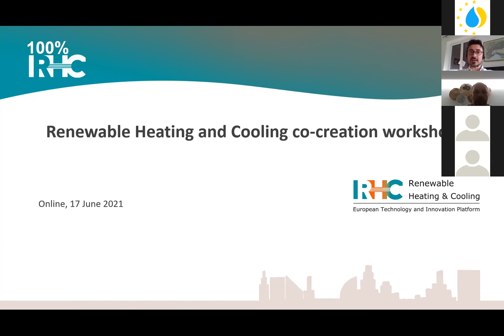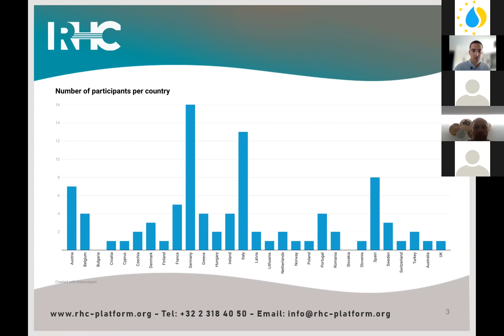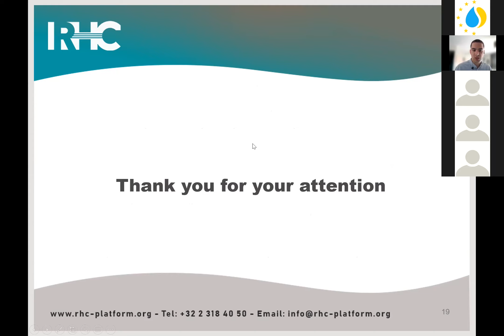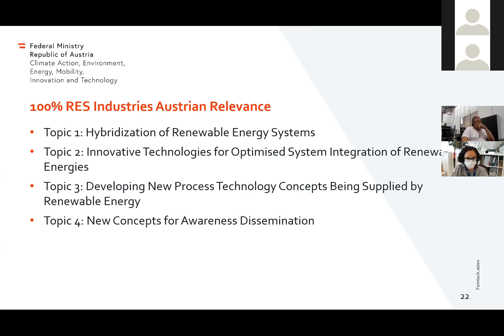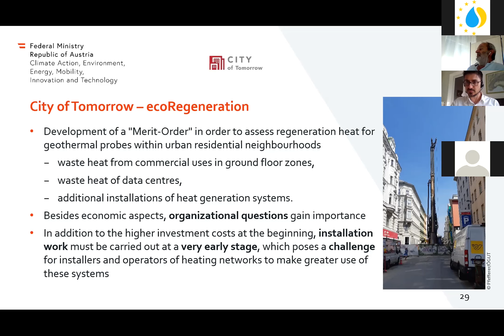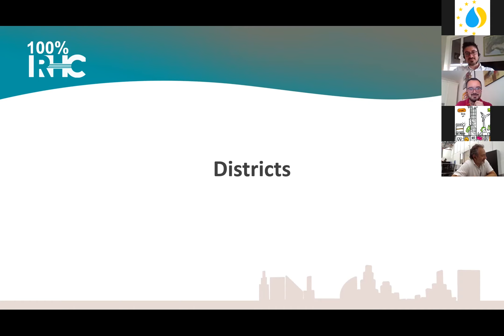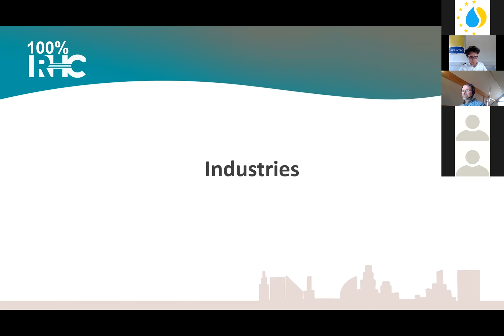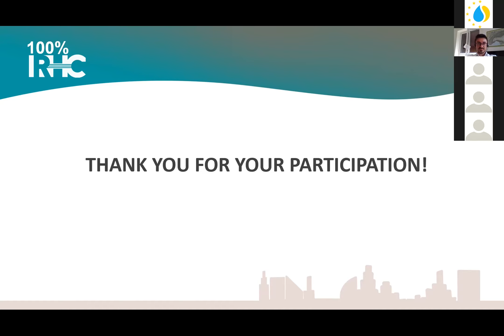RHC-ETIP co-creation workshop: Trends and priorities in research & development for renewable H&C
The European Technology & Innovation Platform for Renewable Heating and Cooling (RHC-ETIP) is organising a co-creation workshop dedicated to industry and research experts as well as public authorities, to identify and verify research & innovation trends and priorities of renewable heating and cooling sectors.

The event's outcome and the survey recently ran by the platform across its stakeholders will help prepare a report on the status of RHC RD&I for the European Commission, offering a complete picture of all the renewable heating and cooling sectors in the EU. The report is meant to be used in defining better policy recommendations for renewable heating and cooling. By attending the workshop, companies and other entities can get actively involved and influence the content of the report that will be prepared.

AGENDA:

Opening By Marco Calderoni, Chair of the RHC-ETIP

Introduction to the Strategic Research and Innovation Agenda (SRIA) and the survey’s results

Horizontal Working Groups | Breakout rooms discussion:
HWG Districts: Giorgio Bonvicini, Vice Chair of the HWG
HWG Cities: Gerhard Stryi-Hipp, Chair of the HWG
HWG Buildings: Øyvind Skreiberg, Chair of the HWG
HWG Industry: Christoph Brunner, Chair of the HWG

Keynote speech by Theodor Zillner, Deputy Head of Department, Austrian Federal Ministry of Transport, Innovation and Technology